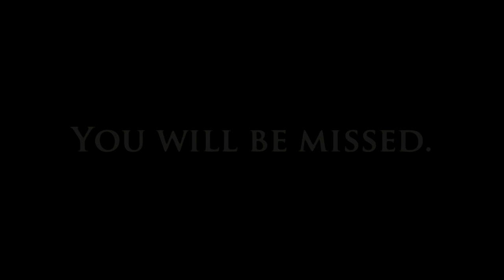Total Eclipse of Makoto Yuuki's Phone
THIS😭IS😭SO😭SAD 😭😭😭😭😭 1 LIKE = 1 PRAYER 🙏🙏🙏

anime is ep 10 of last period "the happy elements episode"